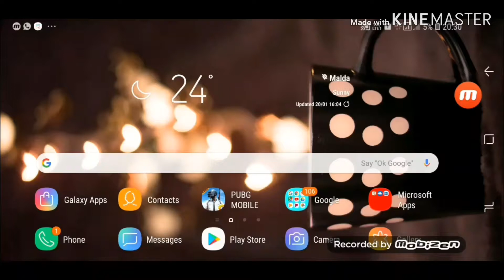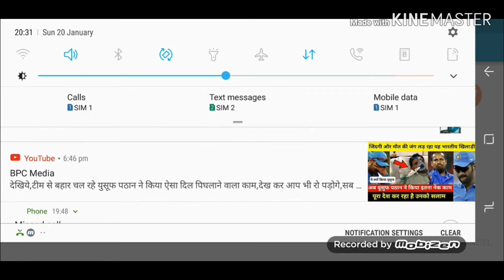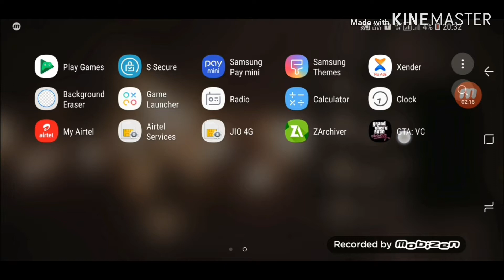How to download Gta vice city 110% working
ReXdl.com